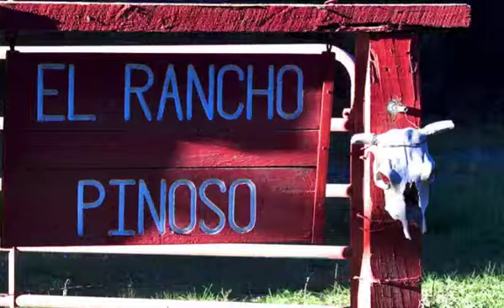El Rancho Pinoso - Colorado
Trout fishing at El Rancho Pinoso Lodge in Southwestern Colorado